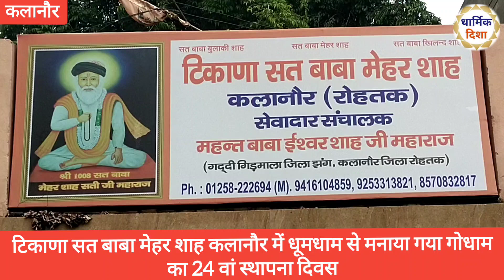टिकाणा सत बाबा मेहर शाह कलानाैर में धूमधाम से मनाया गया गोधाम का 24 वां स्थापना दिवस